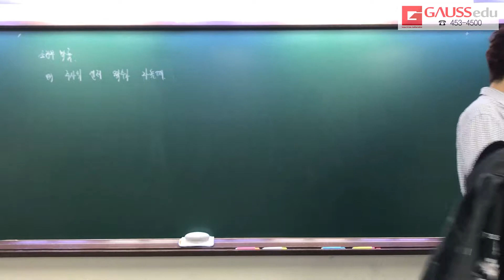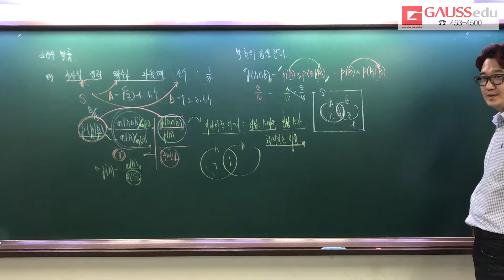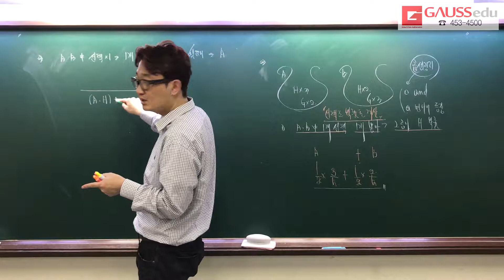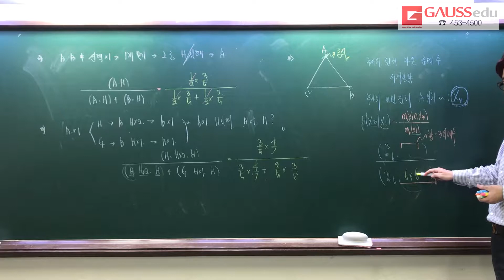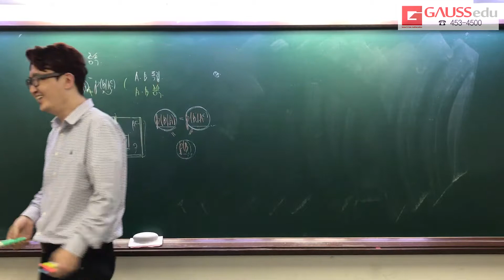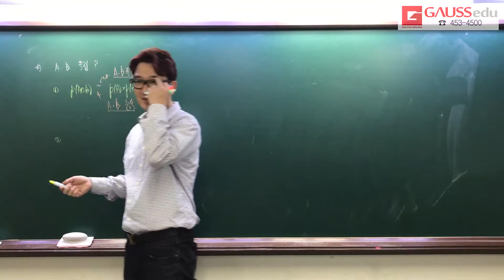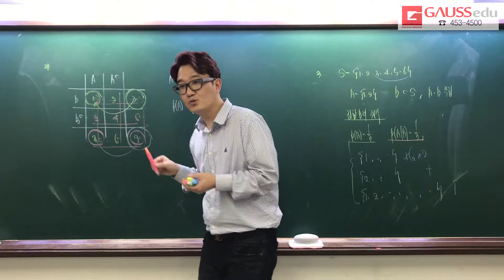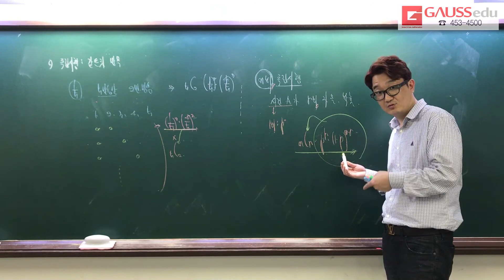고3A 5일차 조건부 확률, 확률의 곱셈, 독립 종속, 독립시행